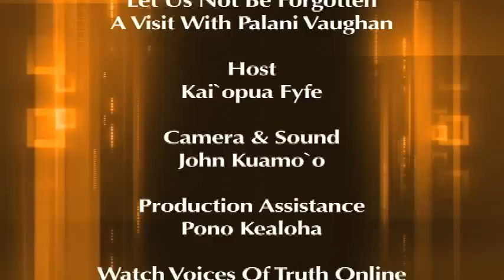Let Us Not Be Forgotten - A Visit With Palani Vaughan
- What's so special about a parking lot near downtown Honolulu? Hawaiian entertainer and historian Palani Vaughan discovered it was the site of significant events during the reign of Kamehameha III. What occurred there were no ordinary events, but a matter of life and death for Hawai`i's rulers. Join us for a step back into time you won't soon forget.